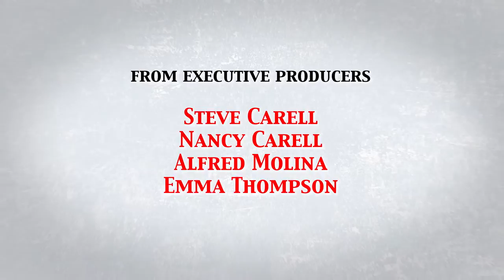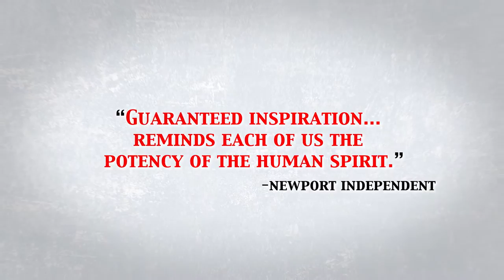Walk On - Official Trailer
Despite medical forecasts, Joseph Kibler, who was born HIV+ and physically disabled, has gone from a wheelchair to walker - walker to crutches - and at the age of 18 took his first steps with a cane.  WALK ON documents Joseph's lifelong goal of attempting to complete an AIDS Walk (6.2 miles,) while educating about disabilities and HIV.  Assisting him along the way are a Quadriplegic Stand-up Comic, an Amputee Paralympic Sprinter, a Disabled Purple Heart Veteran, and actors Alfred Molina (Spider-Man 2 / Chocolat) and Regina Hall (Think Like A Man / Scary Movie.)

Invited to 18 film festivals, Winner of 2 Best Documentary Feature awards, 10-time nominee for Best Documentary Feature, and brought to you by Executive Producers Steve Carell, Nancy Carell, Alfred Molina & Emma Thompson, the critically acclaimed WALK ON is a film that continues to educate and inspire audiences across the world. But most of all, it is a film that proves you can take that next step – no matter what struggles you face in life.